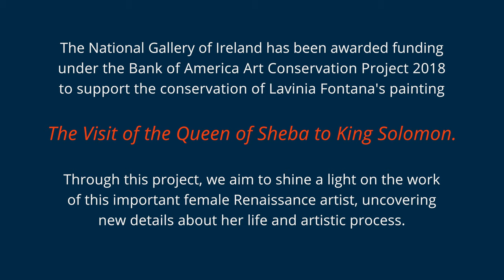Part 3: The story behind the painting. Lavinia Fontana Conservation and Research Project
Go behind the scenes, in the National Gallery of Ireland's conservation studio, and discover the team's detailed research and skilful treatment of Lavinia Fontana's monumental painting 'The Visit of the Queen of Sheba to King Solomon'.

An early addition to the Gallery’s permanent collection, 'The Visit of the Queen of Sheba to King Solomon' is the largest surviving and most ambitious painting ever made by one of the most renowned artists of the Renaissance.

In this video, Dr Aoife Brady, Curator of Italian and Spanish Art at the National Gallery of Ireland, takes a closer look at Fontana's painting and shares details of its provenance.

|| About this series of videos ||
This series of short videos traces the project journey from early research into the artist, to painstaking conservation treatment and exciting new discoveries.

The National Gallery of Ireland was awarded funding under the Bank of America Art Conservation Project 2018 to support the conservation of Lavinia Fontana's painting 'The Visit of the Queen of Sheba to King Solomon'. This generous funding has made it possible to carry out a comprehensive conservation treatment, allowing us to address structural issues as well as aesthetic ones.

Funding for the conservation of this artwork was generously provided through a grant from the Bank of America Art Conservation Project

Find out more about this conservation project on the National Gallery of Ireland